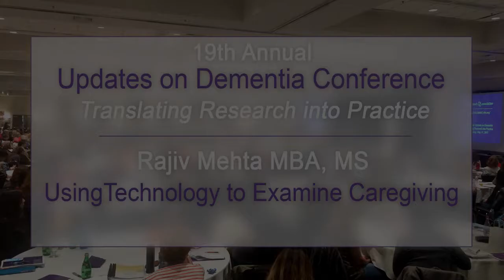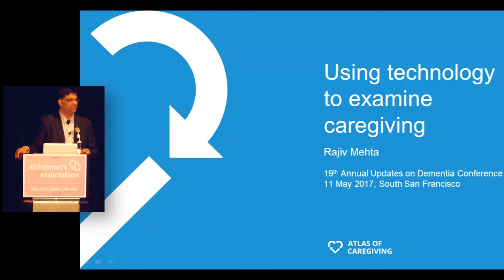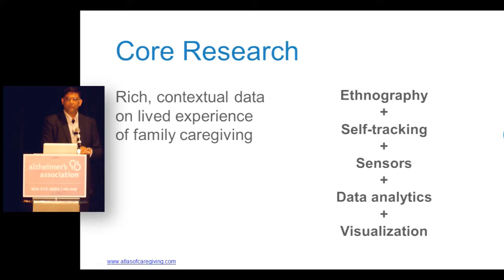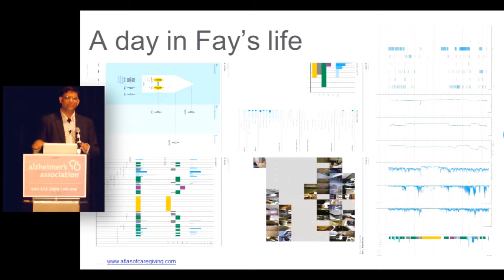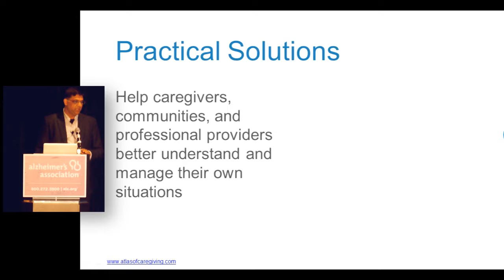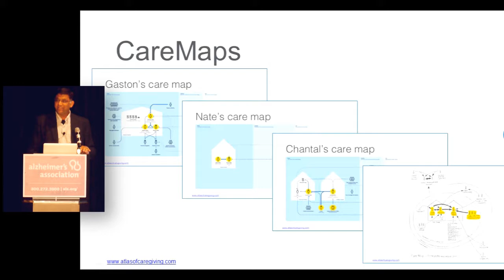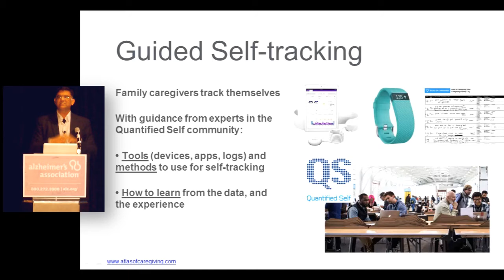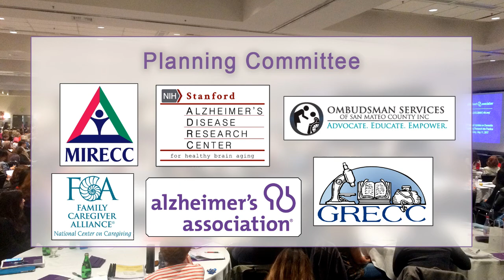Rajiv Mehta: Using Technology to Examine Caregiving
Rajiv Mehta, MBA, MS, CEO of the ‘Atlas of Caregiving Pilot,’ supported by the Robert Wood Johnson Foundation and led in partnership with Family Caregiver Alliance, shared “care maps” — a tool to help family caregivers and professional providers understand and respond to care ecosystems.  He also shared about how the use of various sensor technologies, apps and self-tracking tools can help us to understand day-to-day caregiving. Mehta has published two significant documents highlighting opportunities to utilize technology to improve the caregiver experience, ‘Catalyzing Technology to Support Family Caregiving,’ and the 171-page ‘Atlas of Caregiving Study Report.’

Other presentations of the 19th Updates on Dementia

Produced by
Jack Downey
Media Coordinator